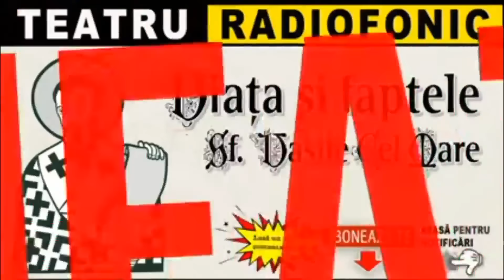Viata si faptele Sf. Vasile cel Mare | Teatru radiofonic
Piesa de teatru radiofonic Viata si faptele sfantului Vasile cel Mare [2004] este o dramă.
Pe când era copil, Vasile a fost trimis de bunica Macrina la Neocezarea în Pont, unde a primit o educație creștină.
L-a avut drept învățător pe tatăl său, apoi a studiat la școala grămăticilor la Cezarea. A continuat studiile la Constantinopol și Atena.
După ce s-a întors în patrie, a predat retorica. Mai apoi i-a vizitat pe anahoreții din Egipt și Siria, pentru a înțelege stilul lor de viață. Întorcându-se iar în patrie, s-a retras lângă fluviul Iris, în Pont, unde a scris Regula cea mare și Regula cea mică, pentru monahii săi bazilitani.
În 360 episcopul Eusebiu l-a hirotonit preot. După ce a murit Eusebiu, a fost ales episcop de Cezarea.
A luptat mult împotriva învățăturilor ariene, care, datorită lui Valent, pătrundeau în Biserică. Însușii împăratul a încercat să-l convingă pe Vasile să accepte aceste învățături. Vasile a apărat adevărul, luptând și împotriva macedonianilor și a împăratului Iulian. Tot Vasile a construit căsuțe ale carității și leprozerii, care au fost de fapt primele spitale de care avem cunoștință.
După moartea împăratului Valent, Teodosiu I a ridicat creștinismul la rangul de religie de stat în imperiul roman. Pe scaunul episcopal al Constantinopolului, cu ajutorul lui Vasile, a fost înscăunat Grigore de Nazianz. La puțină vreme, datorită bolilor și grijilor, Vasile s-a stins, pe 1 ianuarie 379.

ÎNTREBARE: Știi ce înseamnă Vasile (basileos)?
Distributie: Constantin Codrescu, Alexandu Repan, Mihai Cafrița, Ion Pavlescu, Radu Anzulescu, Romeo Pop, Mihai Niculescu, Daniela Ioniță, Oana Răsuceanu, Lavinia Gheorghe, Petronela Stiopu, George Grigore, Titi Dumitrescu, Dan Bone, Daniel Popescu.